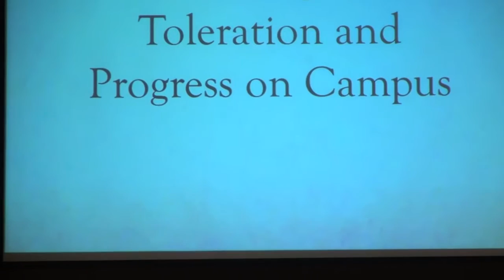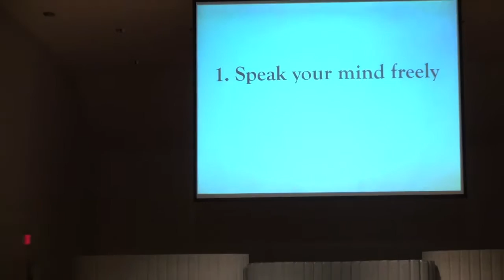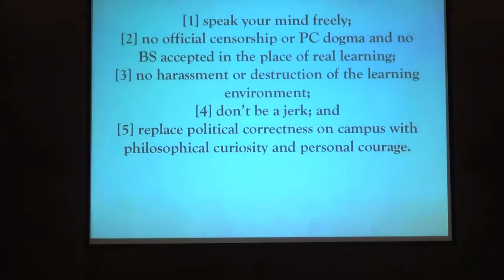9/15/16 Jamie Raskin